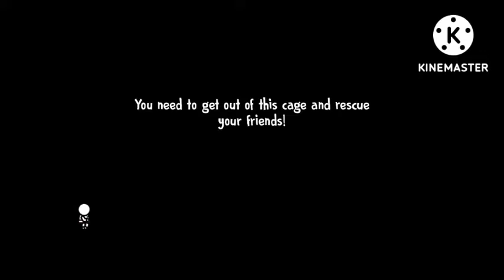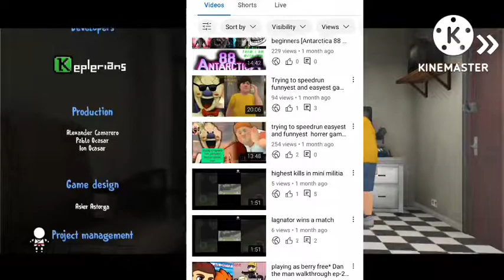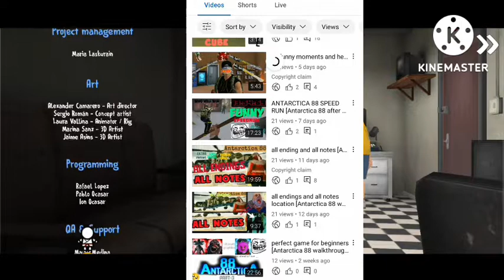ice cream 4 horror walkthrough [ icecream 4 ]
Hey guys I am filling good now.why not let's continue our journey.